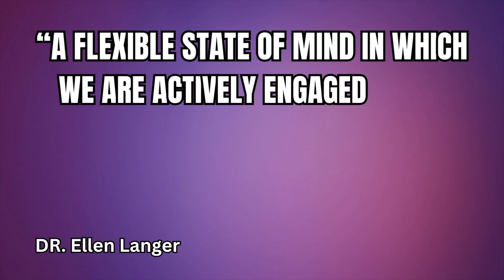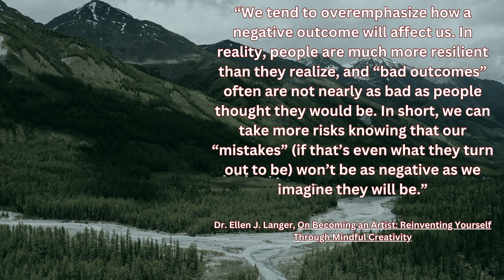"Finding Strength Within: Unleashing Mindfulness in the Face of Cancer”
In this video, we delve into the journey of cancer survival by embracing the practice of mindfulness. This piece explores the profound impact that our mind can have on our battle with cancer.
By focusing on the present moment and cultivating awareness, individuals can tap into their inner reserves of strength and resilience, enabling them to navigate the challenges of cancer with grace and determination. Throughout this video, you will discover various mindfulness techniques and learn how they can positively influence the physical, emotional, and psychological well-being of those facing cancer.